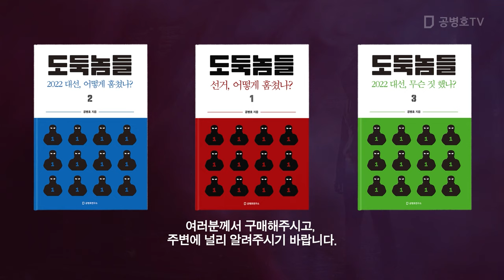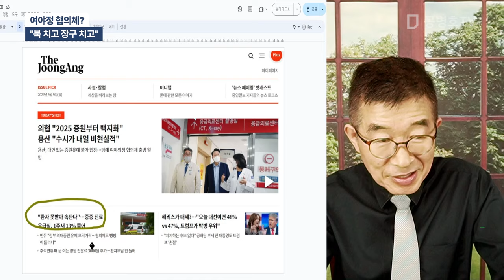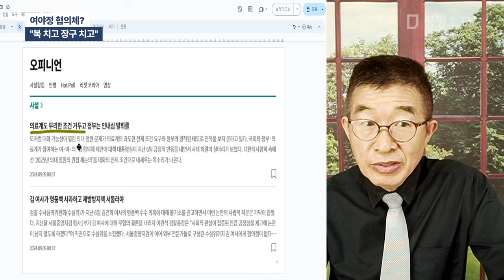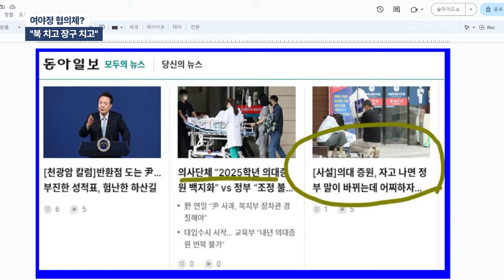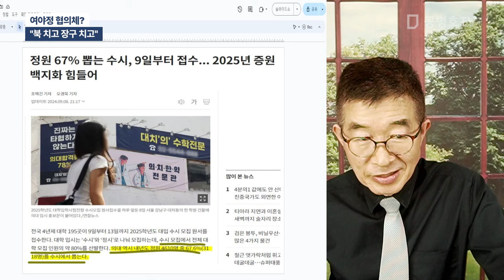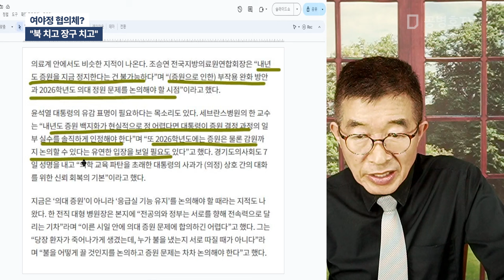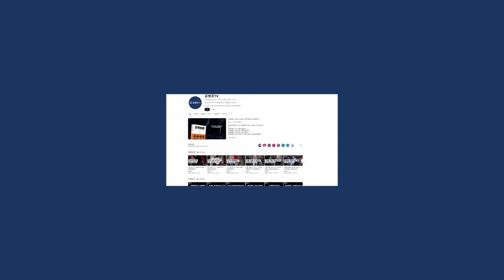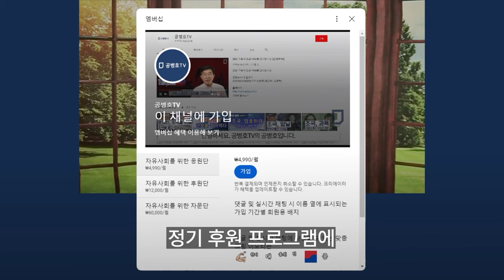여야정 협의체? / "북 치고 장구 치고" [공병호TV]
Bitcoin : 3MTW849AkP2ftLeSK2teZHMmzLu7Z83s9U